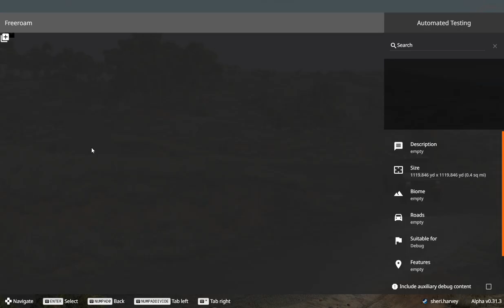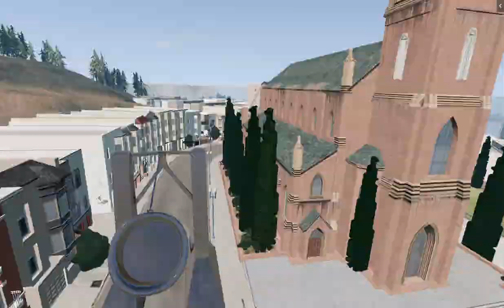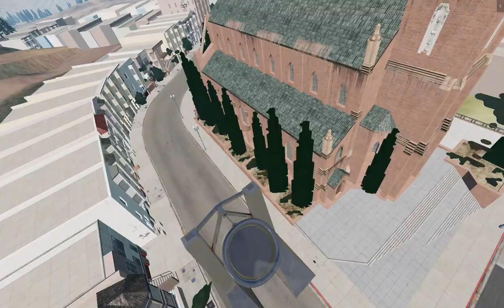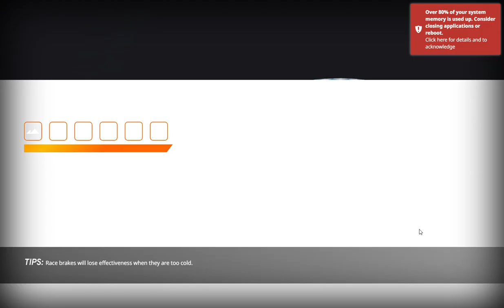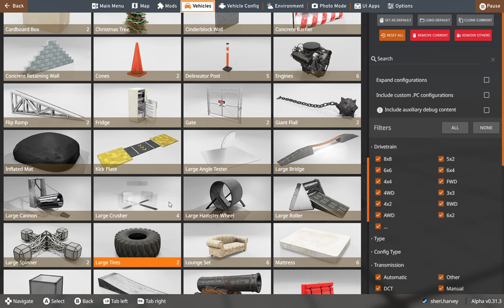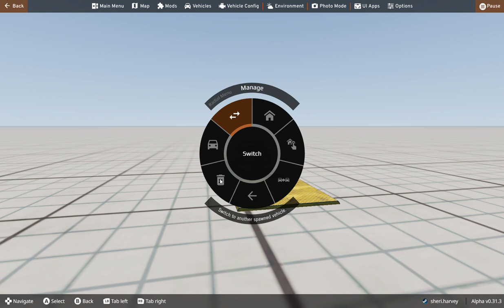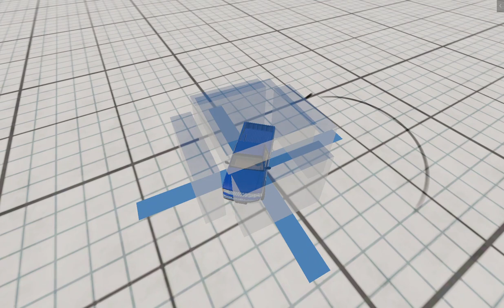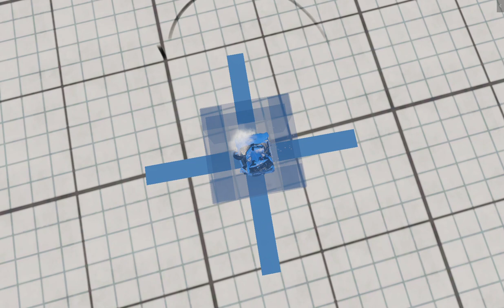canon car boooom flying like plane booom bang crash